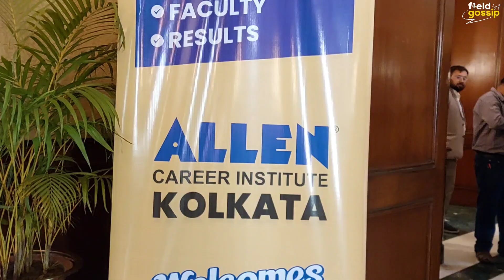কলকাতায় 'ALLEN Career Institute' এর ৪৩ তম ব্র্যাঞ্চ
ভারতবর্ষের পড়াশোনার ইনস্টিটিউটের মধ্যে পরিচিত নাম ALLEN Career Institute‌। এবার ALLEN Career Institute‌ কলকাতায় তাদের ব্র্যাঞ্চ নিয়ে আসছে। আগামী এপ্রিল থেকে কলকাতায় ALLEN এর অফলাইন ক্লাস শুরু হবে। কলকাতায় নতুন ক্লাস উপলক্ষে শহরের এক পাঁচতারা হোটেলে সাংবাদিক সম্মেলন করলেন সংস্থার কর্মকর্তারা।
Interview, Camera & Edit - Sayantan Sen